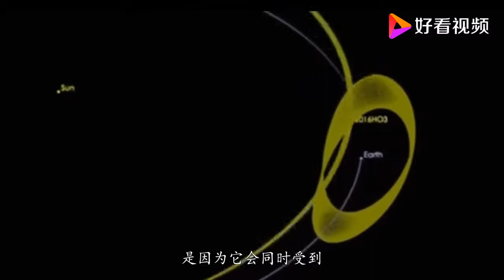有了月亮还不满足，地球瞒着人类给自己重新找了一个伴儿！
有了月亮还不满足，地球瞒着人类给自己重新找了一个伴儿！,本视频由月相游记原创提供,17次播放,好看视频是由百度团队打造的集内涵和颜值于一身的专业短视频聚合平台